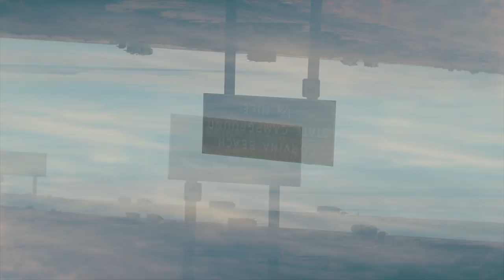EXPLORING CALIFORNIA WITH THE LUMIX G80! | VLOG² 110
Songs:
- Zookeepers & Heuse - Mercury (Radio Edit)

- Make It Rain - Johan Börjesson